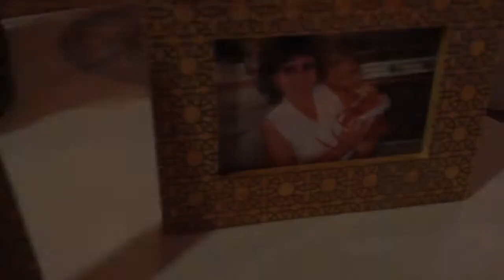Johnny & Kimberly Wedding Montage